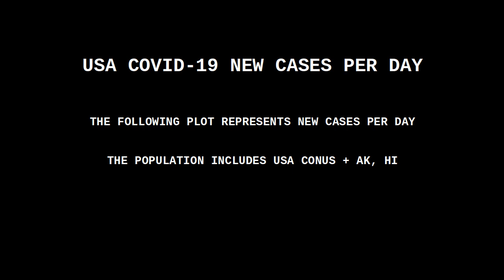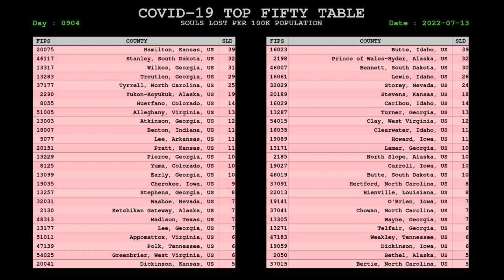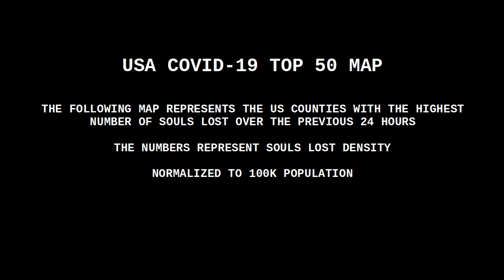USA COVID CORONAVIRUS STATUS 13 JULY 2022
Notes :

some mortality spikes (days 118, 722) are spurious and caused by county automated systems going dark for a period of time and then serving accumulated values when they go back online.

Moderna : 89% to 58%.
Pfizer : 87% to 45%.
J&J : 86% to 13%.